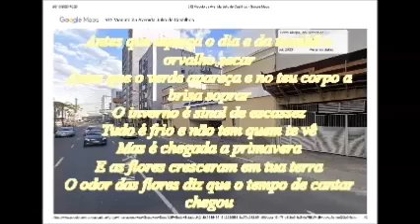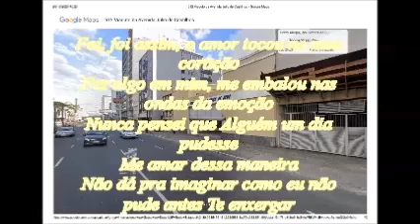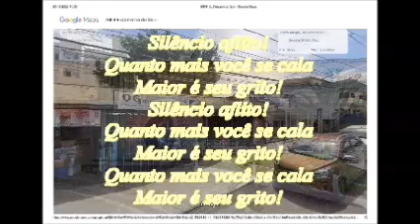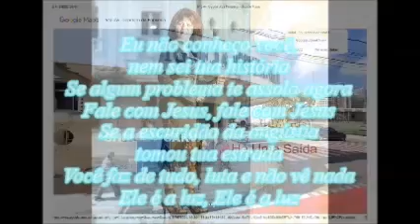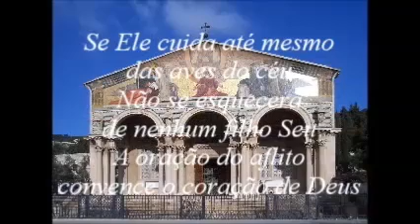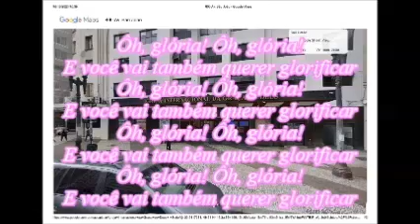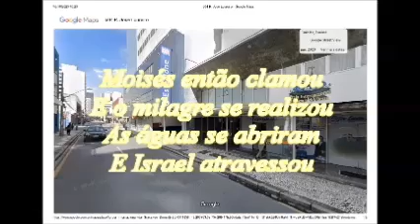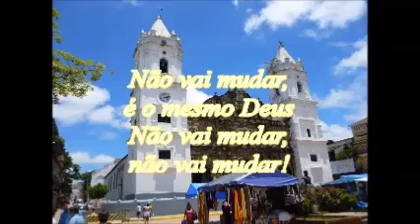Playlist Shirley Carvalhaes (novembro/dezembro de 2023)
De 19 de novembro a 10 de dezembro de 2023 selecionei 22 canções de Shirley Carvalhaes para a nova edição da playlist.
Durante esse período abri mão de assistir ao "Jornal da Gazeta", deixando para fazê-lo em horário alternativo.
Esta seleção de louvores é para abrir 2024 na presença de Deus!
A lista de músicas está nos comentários.